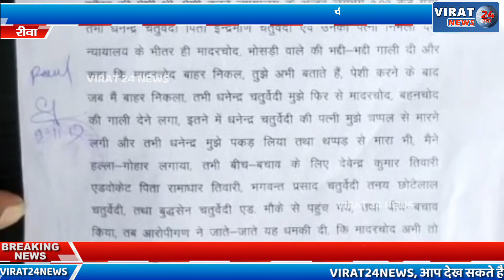🔻रीवा-पेसी में आए व्यक्ति के साथ कोर्ट परिस में गाली गलौज मारपीट पुलिस अधीक्षक से लगाईन्याय की गुहार